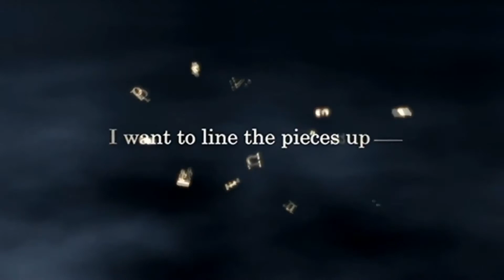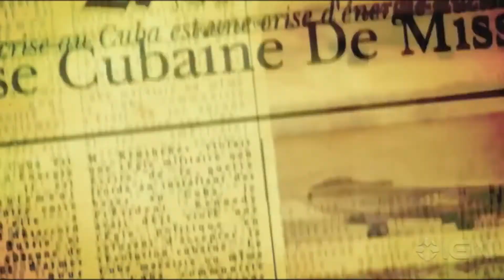[Especial] Playstation 2 | Top 5 Intros que nunca olvidas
Os dejo un TOP 5 de las introducciones que nunca olvido, que siempre recuerdo con cariño. Esto no es un top de las 5 mejores introducciones si no de las que con el tiempo siempre nos vienen a la cabeza.

Steam: lorest121
Grupo Facebook: lorest121